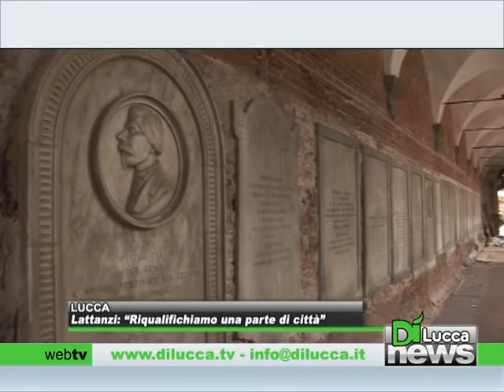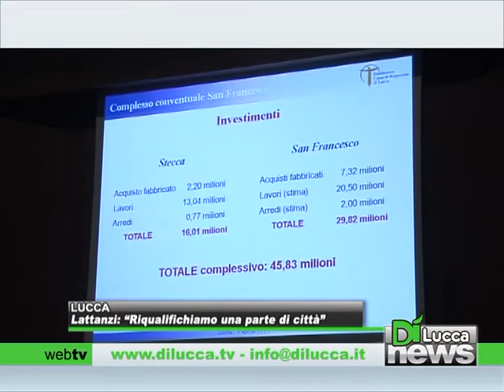San Francesco, il 6 luglio la grande inaugurazione - DiNews - 5 aprile 2013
CALCIO - San Francesco, il 6 luglio la grande inaugurazione